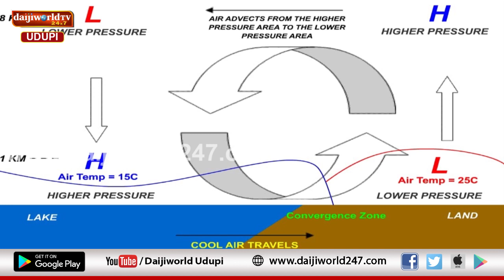6 PM LIVE - Udupi │ Episode 62 | Delay of Pre - Monsoons in Udupi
Talk on Delay of Pre - Monsoons in Udupi by Dr A P Bhat, Professor in Physics and Former Principal of Poornaprajna college, Udupi  & Nithyanada Volakadu, Social Worker